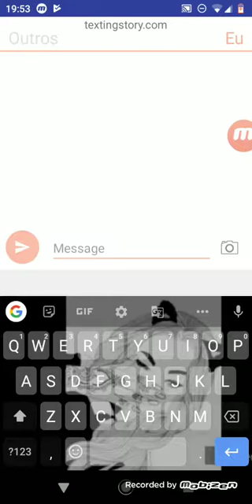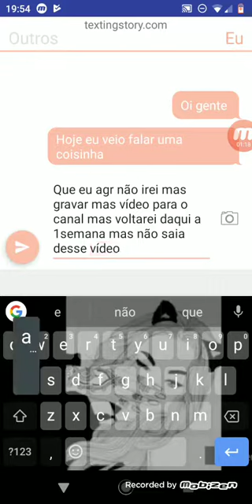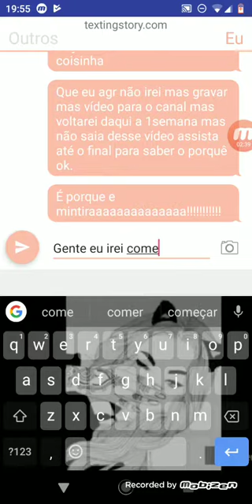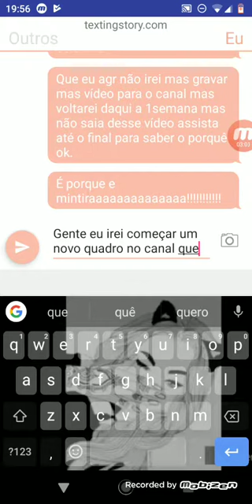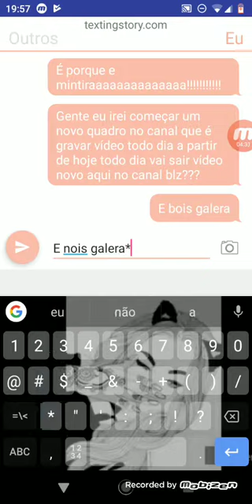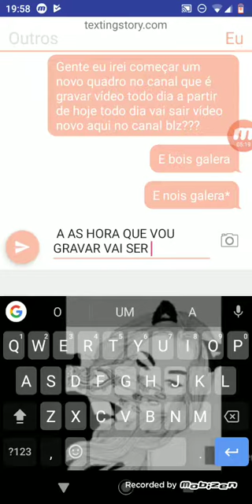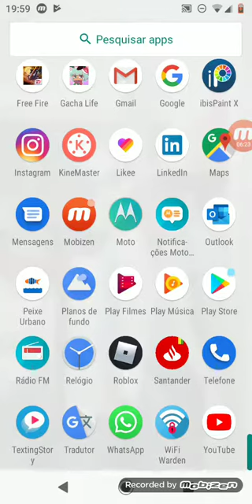Assista até o final se não assistir vou ficar triste😭